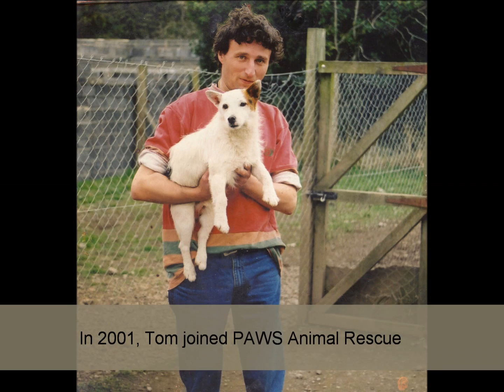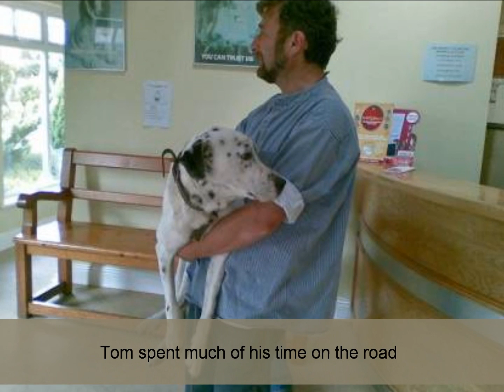Tom Molloy PAWS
PAWS Animal Rescue tribute to Tom Molloy. Brothers in Arms. John Cassidy Vocals, Sharon Shannon Accordion, James Blennerhassett Bass ,Lotta Virkkunen Violin, Martino Vacca Uileann Pipes, Frank Salmon Percussion, Emlyn Holden Guitar, Produced by John Travers.